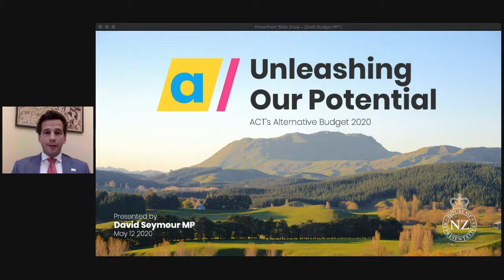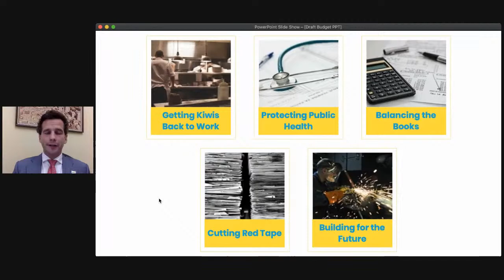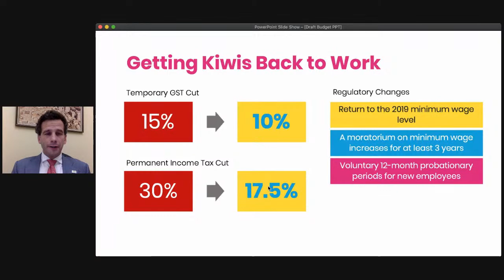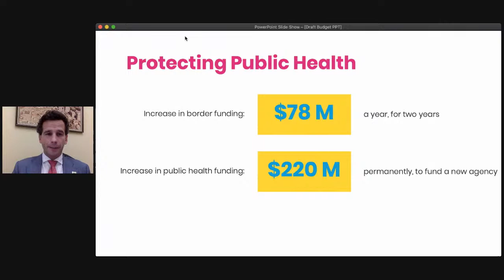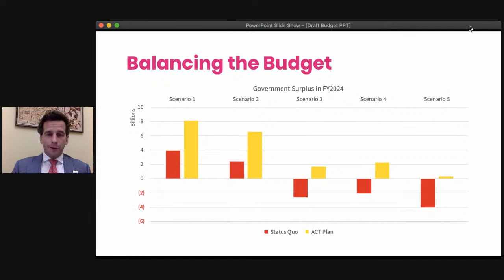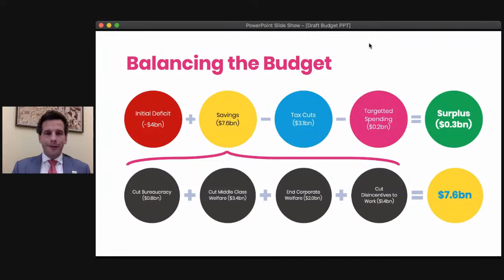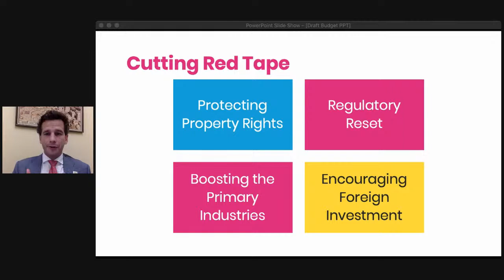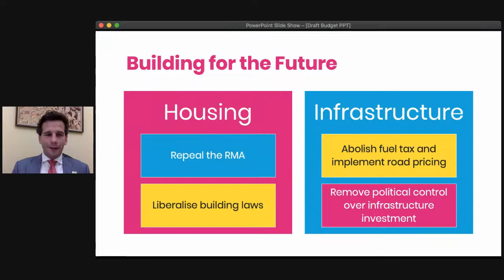Unleashing Our Potential: David Seymour Discusses ACT's Alternative Budget 2020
Today, I announced ACT's Alternative Budget. One veteran political commentator, Richard Harman, called it "comprehensive, detailed and contain[ing] some radical ideas".

At 7pm, I'll be discussing this plan for a more prosperous future and taking questions. Join me live on Facebook and YouTube: